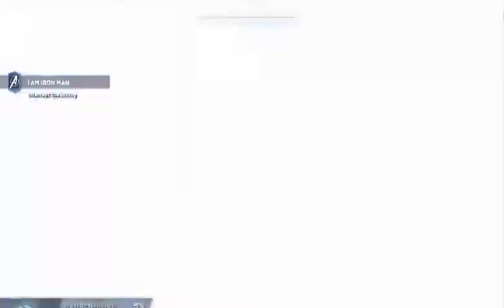my games | Marvel's Avengers 20 minutes of complete gameplay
Describing this game, PC Games said: " Marvel's Avengers is an innovative product in collaboration with Crystal Dynamics and Marvel Games. Combining game experience and cinematography, this will be a monumental Avengers game. The experience in Marvel's Avengers will be maximized when you participate in the 4-person co-op game.Each one has a different superhero, with his own strength, will and destiny, all created a strong team to protect a world that is under constant threat . "

وصفت ألعاب الكمبيوتر هذه اللعبة قائلة: "Marvel's Avengers هو منتج مبتكر بالتعاون مع Crystal Dynamics و Marvel Games. وستكون هذه لعبة ضخمة من ألعاب Avengers من خلال الجمع بين تجربة اللعبة والتصوير السينمائي. وسيتم تعظيم التجربة في Marvel's Avengers عند المشاركة في لعبة التعاونية المكونة من 4 أشخاص. كل واحد لديه بطل خارق مختلف ، بقوته الخاصة وإرادته ومصيره ، كلهم خلقوا فريقًا قويًا لحماية عالم يتعرض لتهديد دائم ".